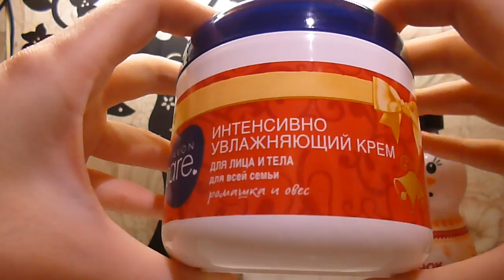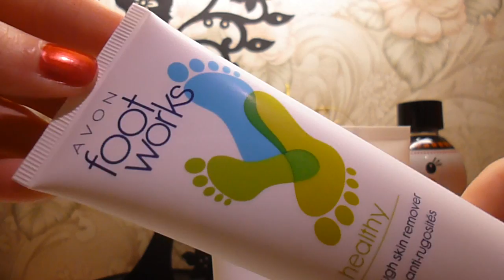Заказ AVON по каталогу 16 / 2014.